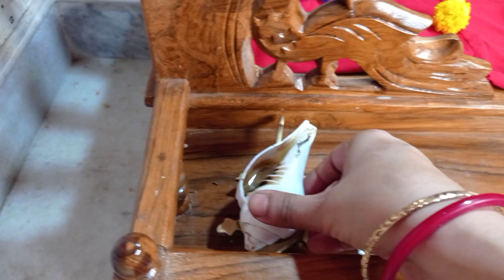বাড়িতে প্রতি বৃহস্পতিবার লক্ষ্মী পূজা// Thursday Lakshmi puja Vidhi//Thursday Lakshmi Puja